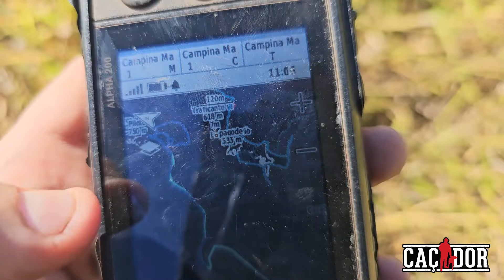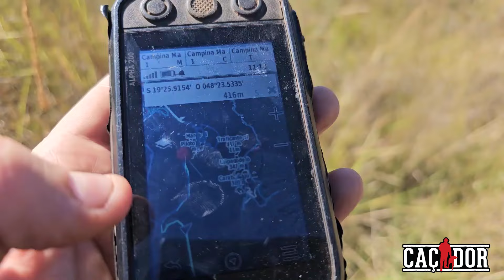Cartucheira falhou - parte 01